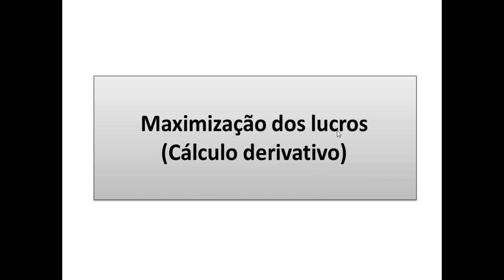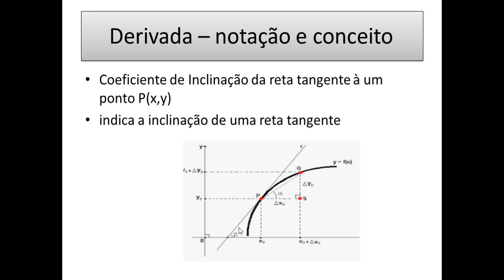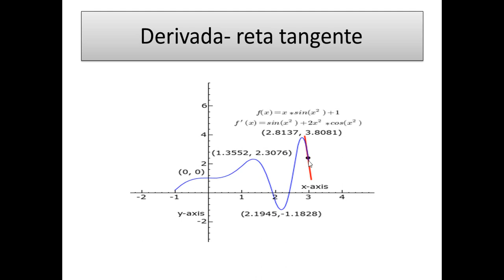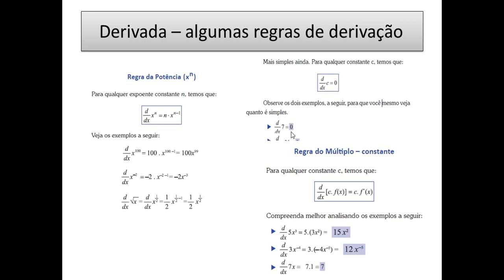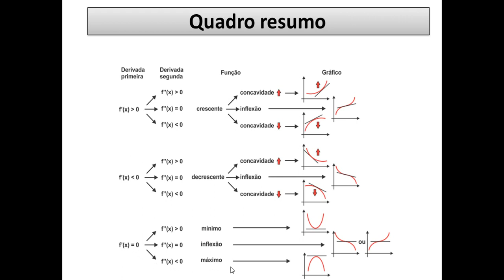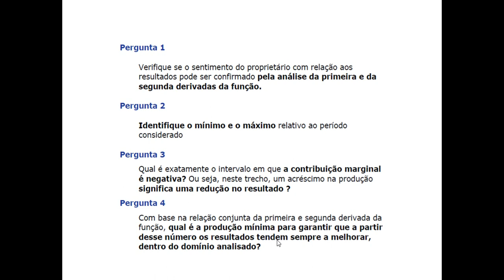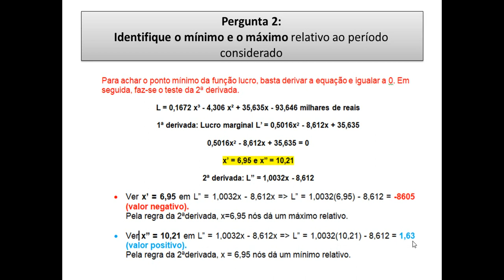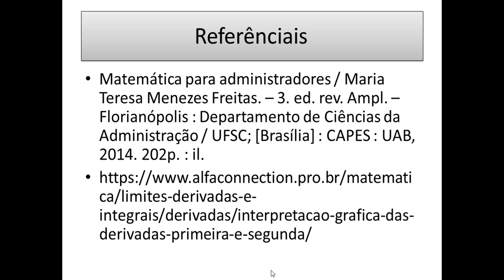Maximização dos lucros-(Cálculo derivativo)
Vídeo mostra a Maximização dos lucros-(Cálculo derivativo) .
Estudo dirigido 7
Favor curtir o Vídeo!